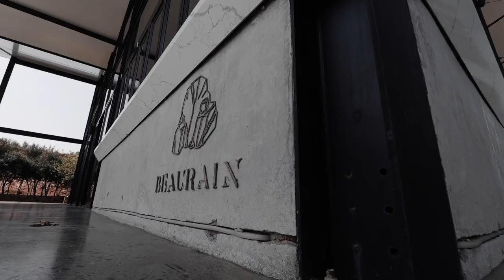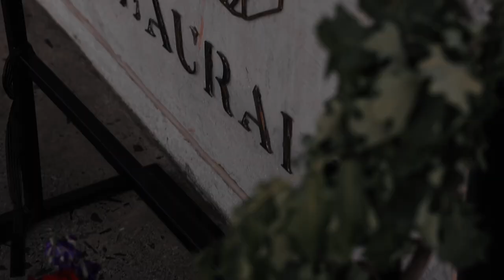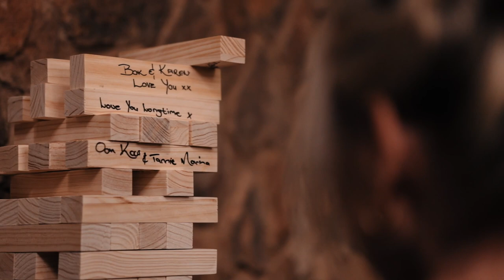Ilze & Wessel ||| Cinematic Wedding